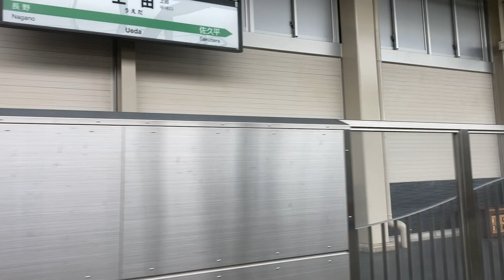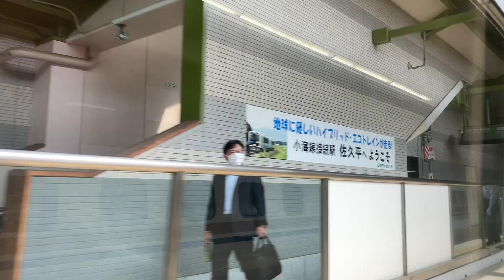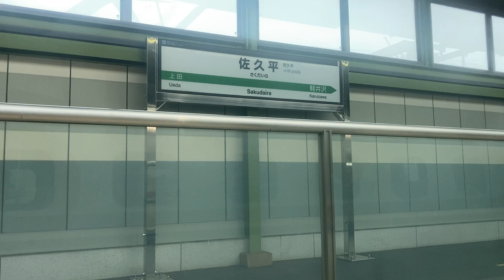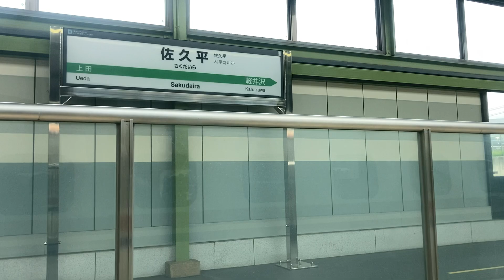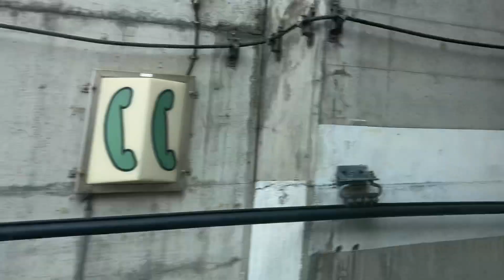新幹線あさま612号W7系 車窓[2/3]上田→軽井沢/ 北陸新幹線 長野926発(東京行)